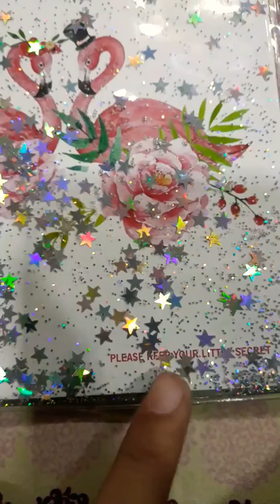FLAMINGO JOURNAL by ximi vogue.